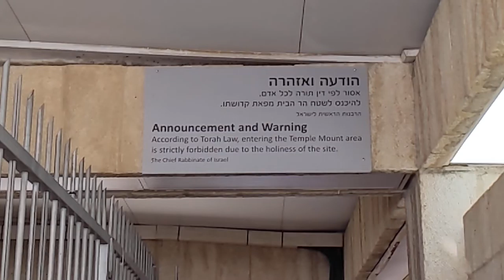Forbidden Entry on Temple Mount due to Holiness of Site!